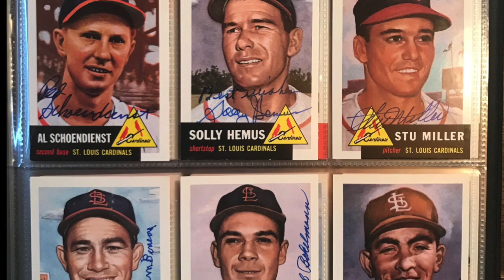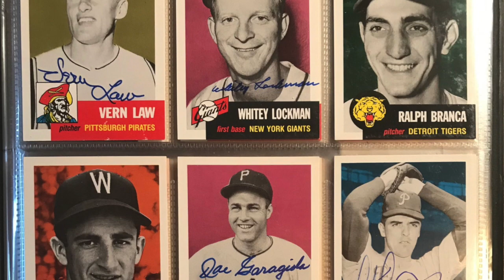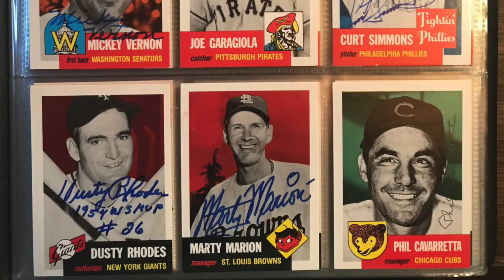Book C - Topps 1953 Archives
This video is about Book C - Topps 1953 Archives